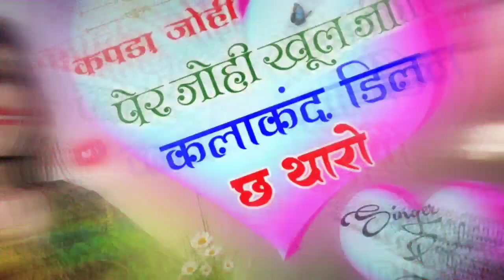100 % धमाका मचेगा - Singer Paplesh Deewana | कपड़ा जोही पेर जोही खूल जा कलाकंद डिल छ थारो-Viral Song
Kapda Johi phere Johi Khul Ja Kalakand Deel Ch Tharo

कपड़ा जोही पेर जोही खूल जा कलाकंद डिल छ थारो

#100%Viral_Song

100% Viral Song

Singer Paplesh Deewana

Dholak Mix Track Ka Tahalka

सिंगर पपलेश दिवाना

बरेन्डा ट्रेक का तहलका - Singer Paplesh Deewana | छोरी तू मत खाव री मोसमिया नारंगी थारो डिल...

Light wale song ki style me

लाइट वाले सोंग की स्टाइल में

Light Din Chaptai Kat Line Main Khoto Ch

लाइट दन छपताई काट लाइन मेंन खोठो छ

लाइट काटने वालो पर जबरदस्त सोंग

❖Song :-Maharo Diyo Driver Jiji Meto Bat Karleti
Ayur Studio Sathoor ♾Tegs⏩⏩
                     10K + Views Video
     Rajasthani Latest Song Full Jakhmi
                    10K + Views Video
           Tejaji Algoja Song 2020 Latest

                             Friends